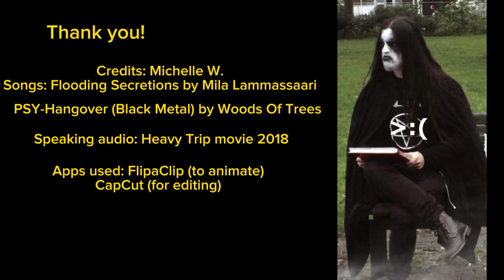Heavy Trip (2018) Fan animation Final project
This was apart of my Final for animation class.

I asked my sister if I should do Dethklok or Heavy Trip and since we just finished watching it she chose Heavy Trip so Heavy Trip it was!

These are my og characters I just used the speaking audio and song from the movie and the Outro song is Hangover (PSY) by Woods Of Trees on YouTube.

I animated this using Flipaclip, my iPhone, and edited it using CapCut ❤️

I didny have very long to work on it i think we started it in April and had to be done in June and it had to be 1 min. Nobody else was really done except for me they weren’tgonna make me color this if they put a gun to my head so i made it black and white and called it a day 😭 {i don’ blame my teacher tho she’s actually trying to make an advanced animation class so they have all year to work on animations but i won’t be there since i just graduated im going for comics in SVA so wish me luck 🫶🏾}

Anyways i hope u guys like it :)